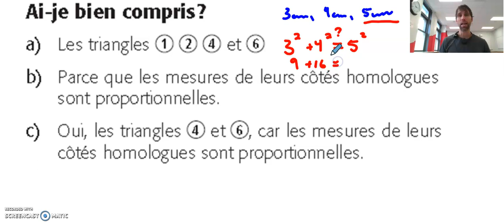Cours # 1 Manuel page 230 ABC